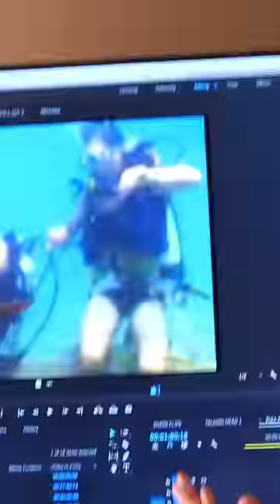The First Time I Swam With Sharks I Got Bitten!